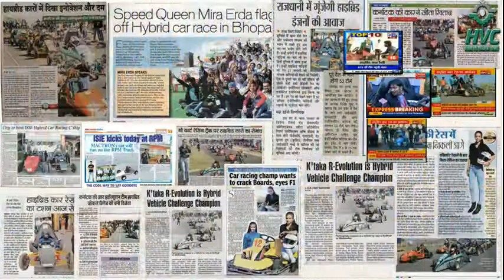ISIE-Student formula Hybrid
ISIE(Imperial society of innovative Engineers) organize Hybrid Vehicle Challenge(Student Formula Hybrid)